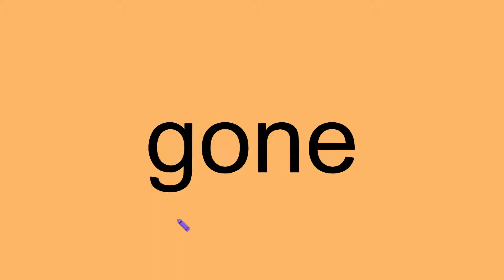Fry 600 List 24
Fry sight words in increments of 25 words.